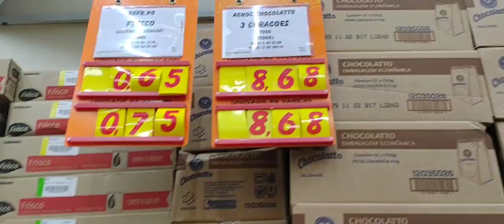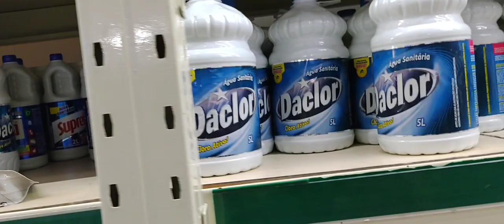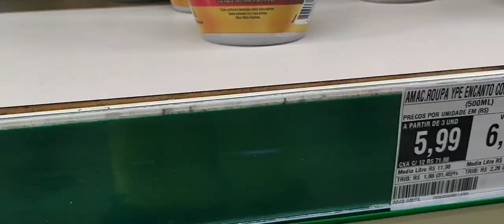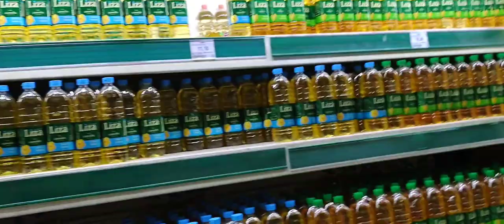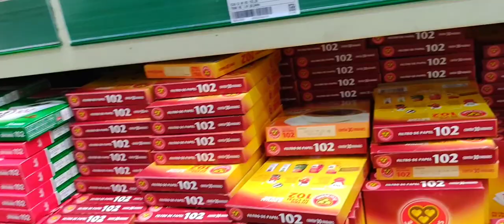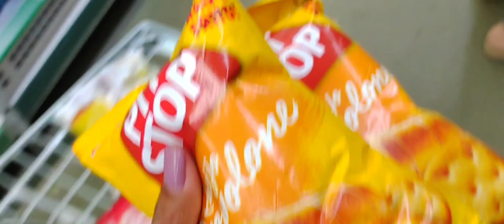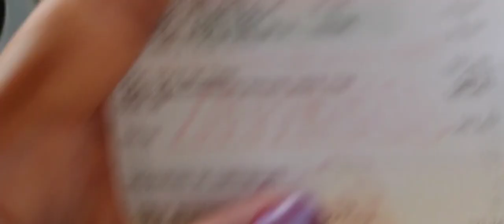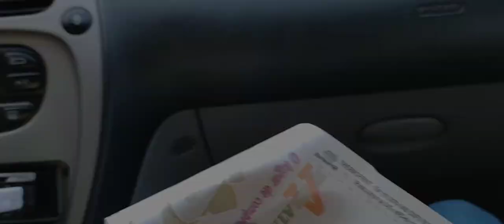Primeira compra do Mês em 2022- MUDOU OS PREÇOS!